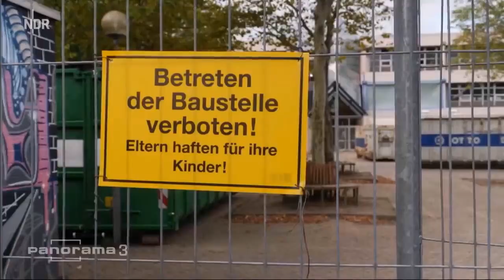dAS BESTe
Endlich wieder Qualitätscontent auf HighFiveUnited